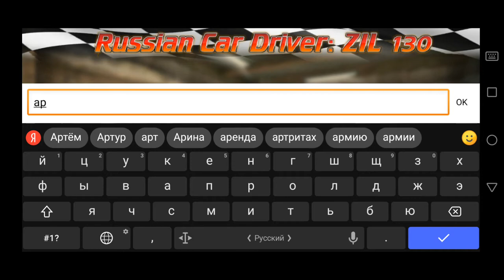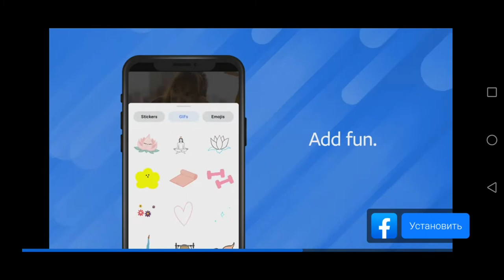Russian car driver: ZIL 130